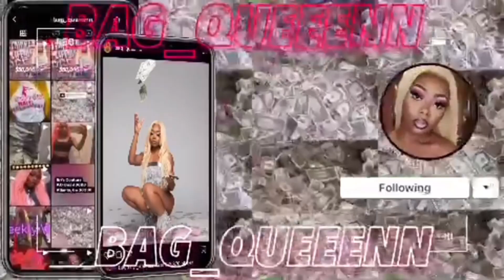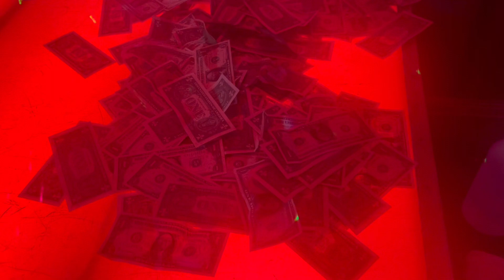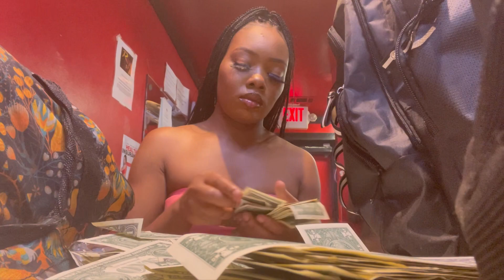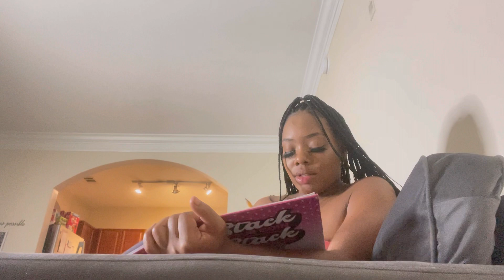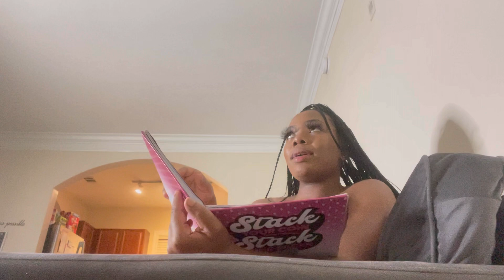BALANCING STRIPPING & MOM LIFE|STRIPPER VLOG|10k In 30 Days 💰| EPISODE 14